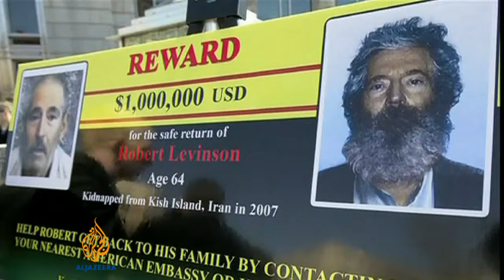Case of missing American in Iran emerges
US Secretary of State John Kerry says he'll continue to push for the release of an American missing in Iran.

But he's refused to discuss US media reports that Robert Levinson was taken into custody, while working on an unapproved mission for the CIA, nearly seven years ago.

Al Jazeera's Alan Fisher reports.